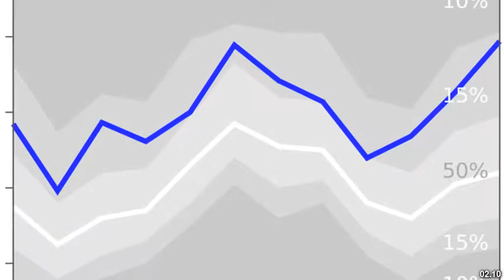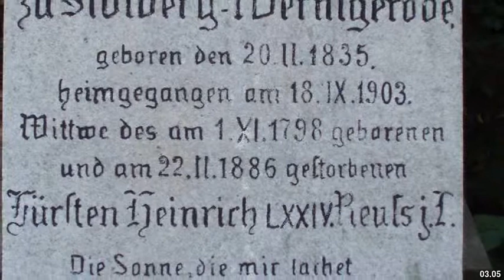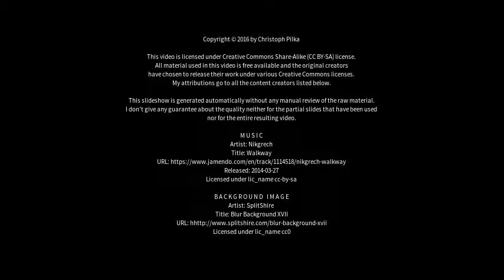Best places to visit